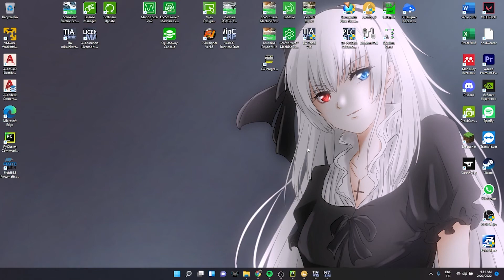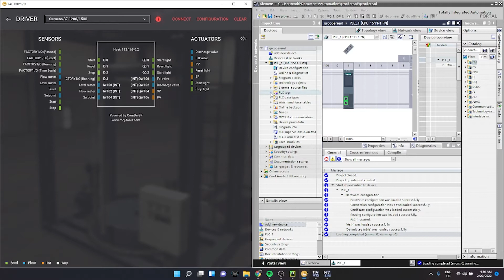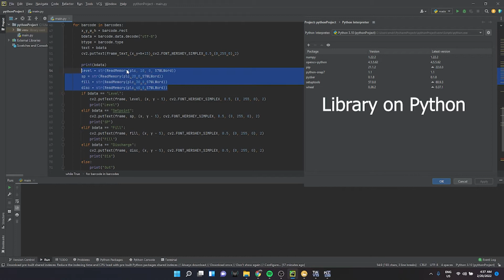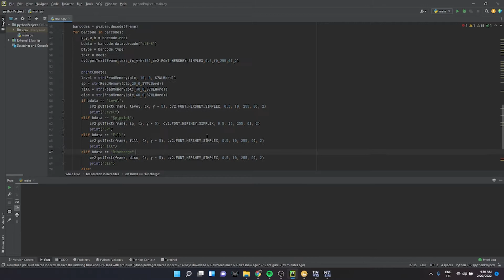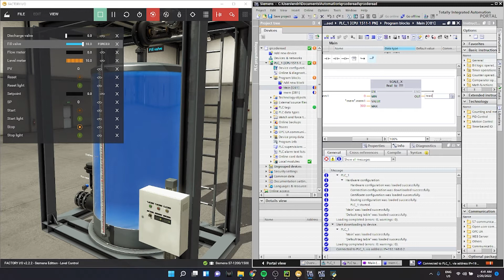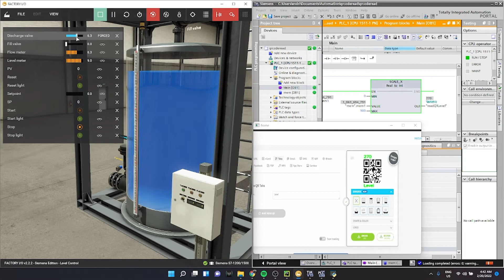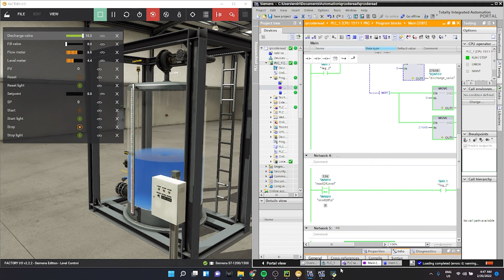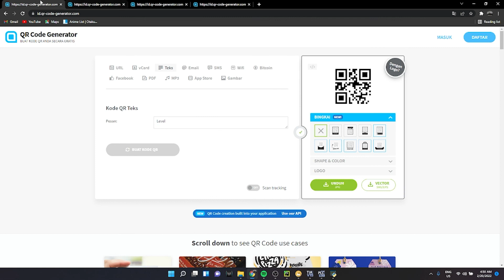Read Data Level using QR Code on Siemens S7-1500